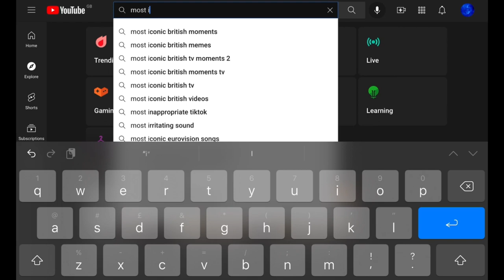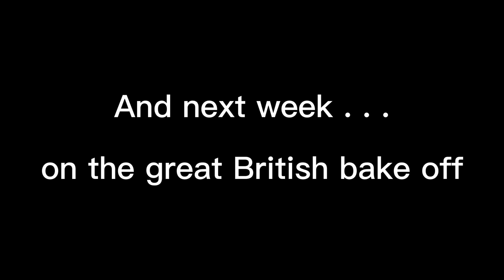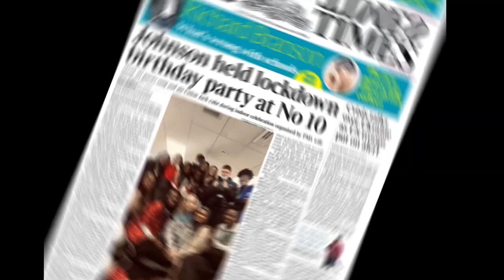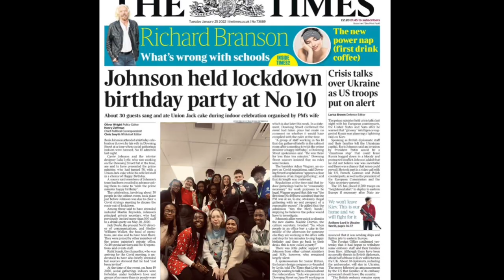HUS LEAVERS VIDEO 2022 :)